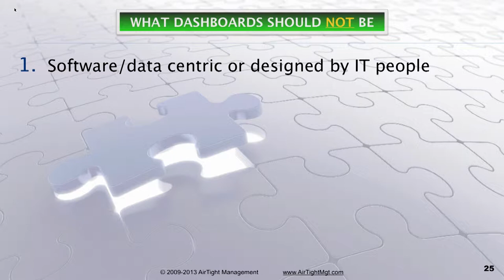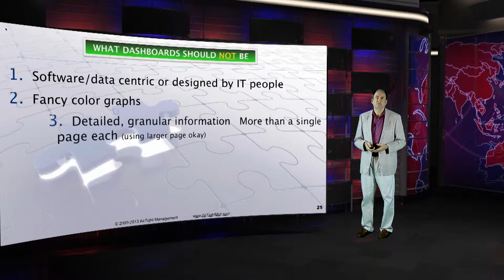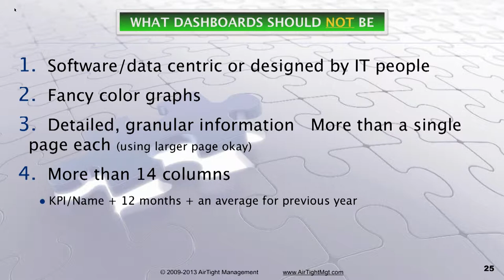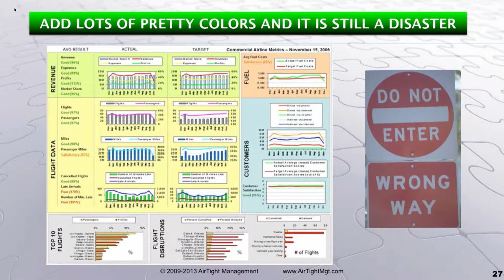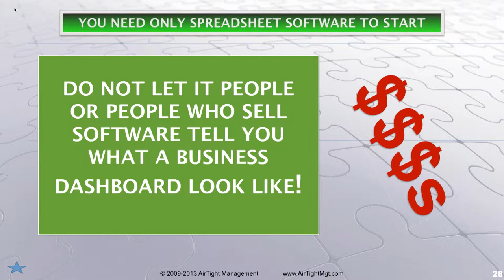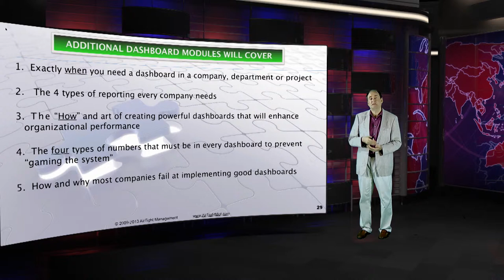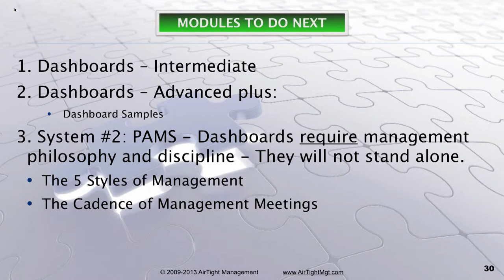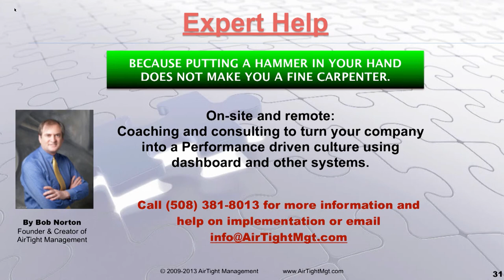Dashboards 101 Part E What Dashboards should NOT be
Dashboards 101 -- Introduction to Using Dashboards to Scale and Improve Any Business
This segment discusses what a dashboard is not suppose to do that will destroy its effectiveness. You may be surprised to find a dashboard should never contain any graphs, because software companies are often selling fancy colors and formats which get in the way of a dashboard doing its primary jobs.
This course will support any CEO, manager, C-Level executive or entrepreneur in their work to grow a company. This course (Segments A-F) is the basic level course for everyone involved. We have two additional courses that are intermediate and advanced, for senior managers, to really optimize the use of Dashboards and Metrics (KPIs) which must evolve with your company. These are available for a small fee. AirTight Management designs and implements dashboards and five other Management Systems to help companies grow using proven management best practices to create high-performance cultures.

We also train and certify Management Consultants and Business Coaches in Dashboard design, implementation and usage so they can train company managers. Only a professional is likely to design an appropriate dashboard because the company managers and employees are too close and can never think out-of-the-box of how they have been doing things. This is an art, not an easily learned skill. Get a professional to do the design.